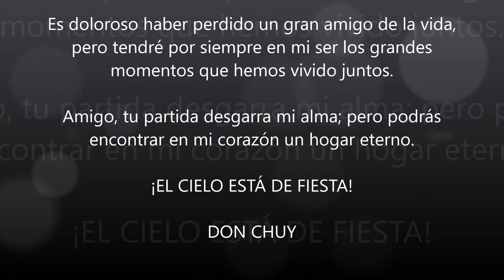RECORDANDO A UN GRAN AMIGO.